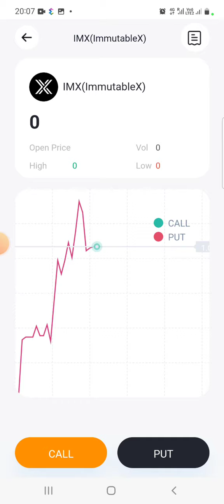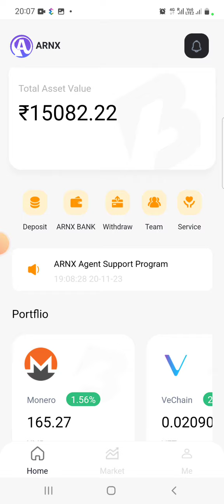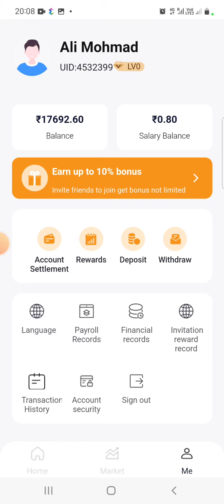ARNX Daily Incom plan 23/11